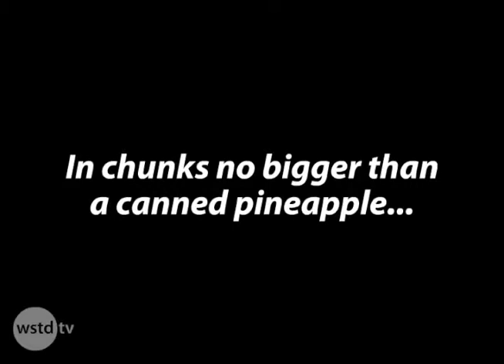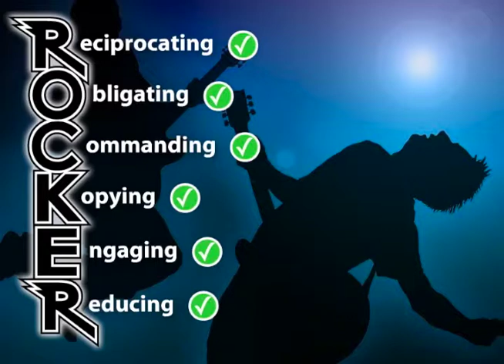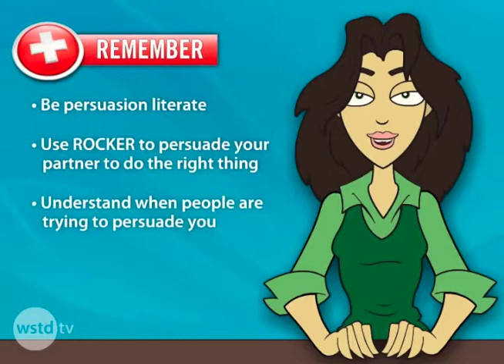How can I persuade my partner to do what’s right?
You can influence people to do the right thing! Galena explores the principles of ROCKER so you can persuade your partner to make...